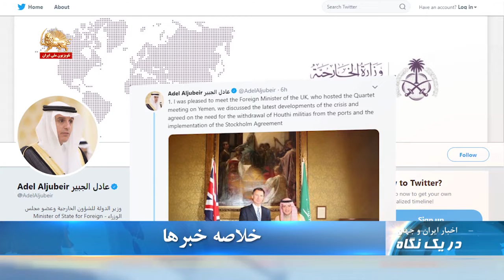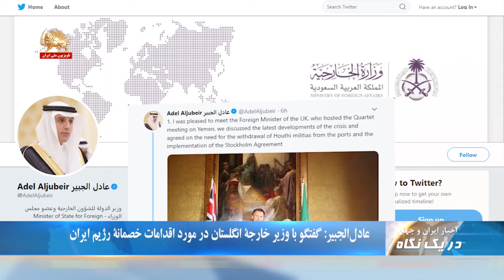قیمت نفت کاهش یافت - در یک نگاه